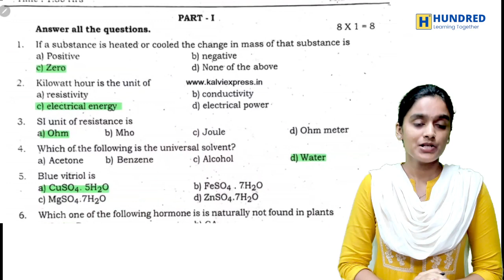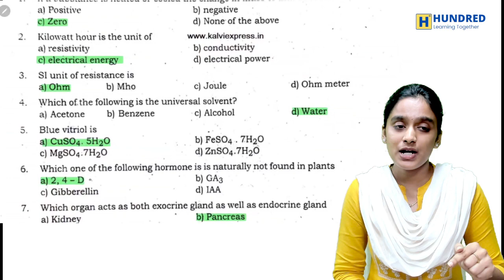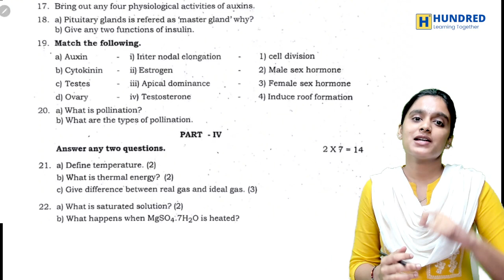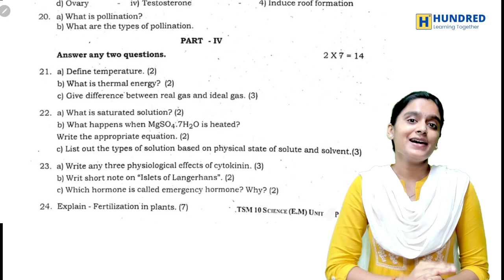10th Science Unit test 3 Question Paper Half Yearly Important Questions 2023 Question Paper Tamil